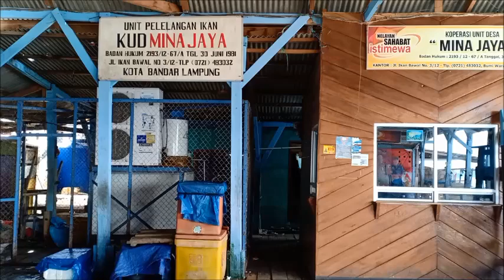Selayang Pandang TPI Gudang Lelang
Tempat Pelelangan Ikan Gudang Lelang berada di kawasan Telukbetung, Bandar Lampung, tepatnya di Jalan Ikan Bawal. Tempat jual-beli ikan tertua di Bandarlampung ini dahulu bernama Ujung Bom, sebuah lokasi yang muncul akibat penyusutan air laut. Ujung Bom berubah nama menjadi Gudang Lelang setelah terdapat aktivitas pelelangan ikan sekitar tahun 1975.